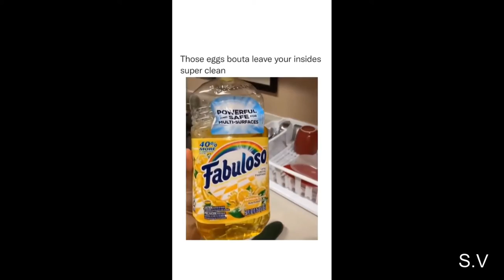Memes that I found deep inside my underwear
Just enjoy!